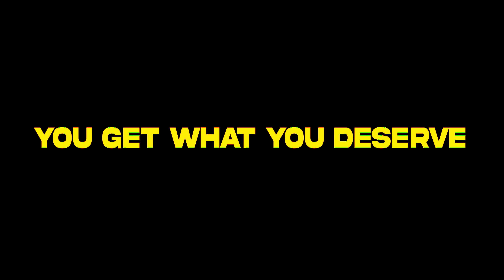Juvi is back! 💙